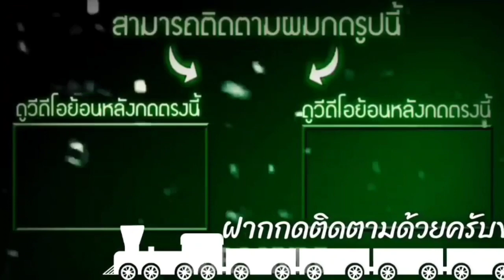ขับรถในกรุงเทพฯชมบรรยากาศถนนจรัญสนิทวงศ์